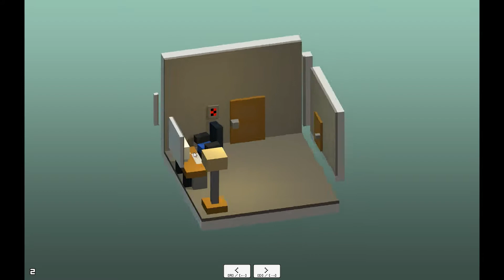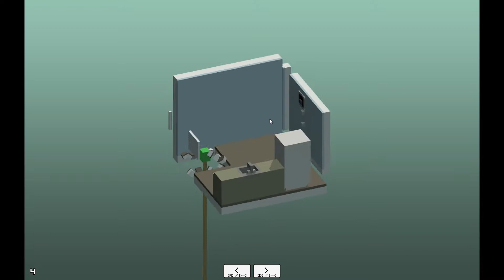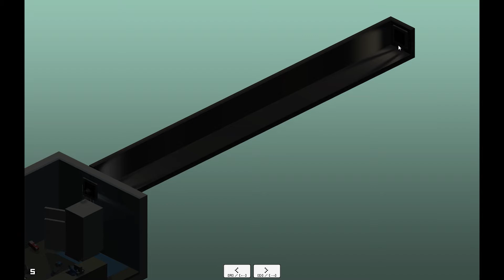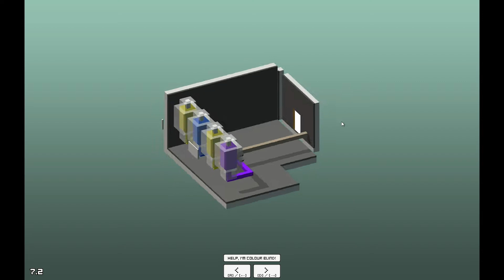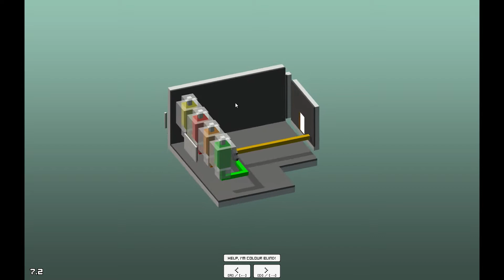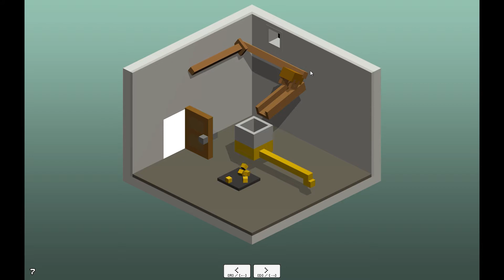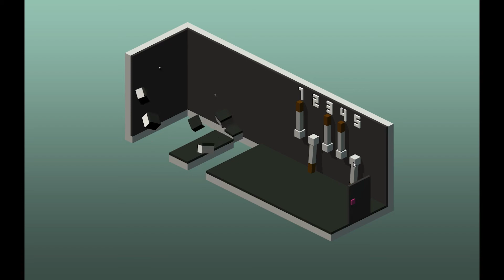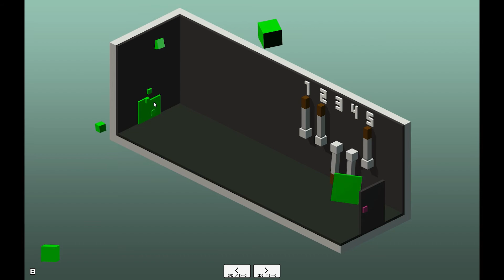RÄTSELHAFTE RÄTSELRÄUME | There You Go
Wir rätseln uns durch kleine, fiese Räumchen
Unterstützt mich mit einem Abo und Like. Kommentiert fleißig mit!